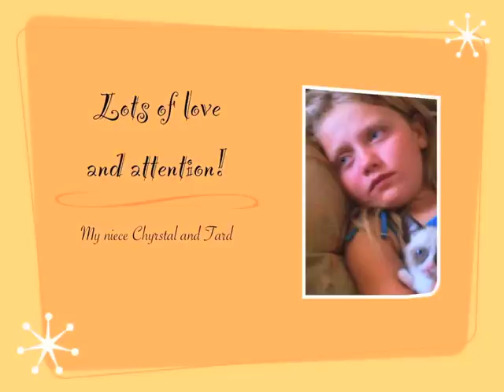Grumpy Cat as a Kitten!